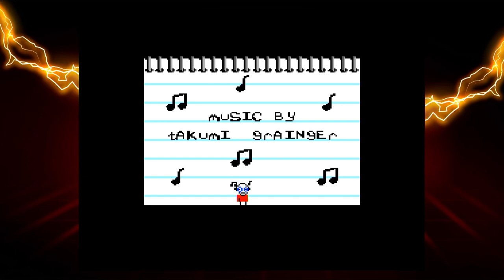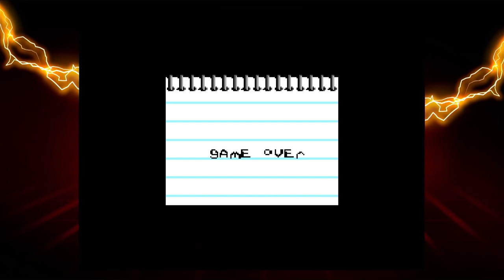Indie Heroes Collection 1 - Evercade Cartridge Tour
Captured off the original Evercade handheld.

Games on the cart:
00:00:42 - Alien Cat 2 (MegaDrive / Genesis)
00:09:32 - Anguna: Warriors of Virtue (GameBoy Advance)
00:12:35 - Chain Break (GameBoy)
00:19:34 - Deadeus (GameBoy)
00:33:26 - Debtor (MegaDrive / Genesis)
00:37:40 - Doodle World (NES)
00:40:37 - Flea! (NES)
00:47:00 - FoxyLand (MegaDrive / Genesis)
00:53:01 - Kubo 3 (NES)
00:58:50 - Ploid (NES)
01:05:33 - Quest Arrest (GameBoy)*
01:14:34 - Super Homebrew War (NES)**
01:17:45 - Twin Dragons (NES)
01:22:50 - Uchusen: Ultimate Ploid Battle (NES)

*Evercade-exclusive color version. The regular version is in B&W.
**Expanded Evercade edition with exclusive additions.